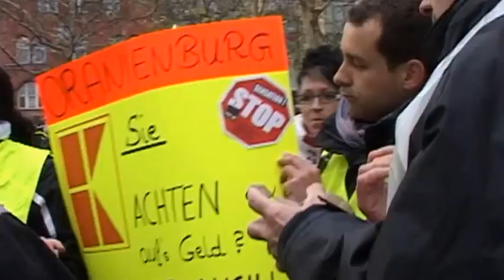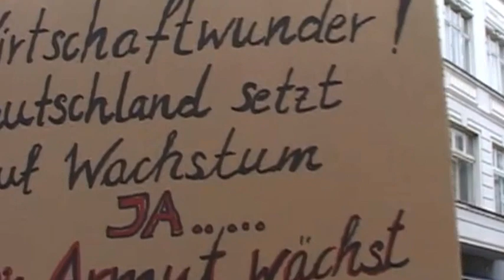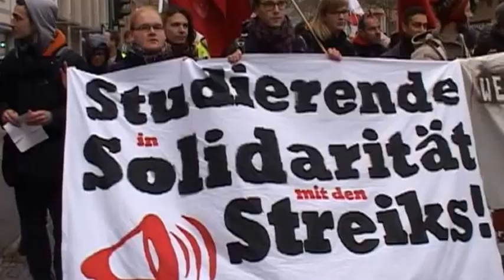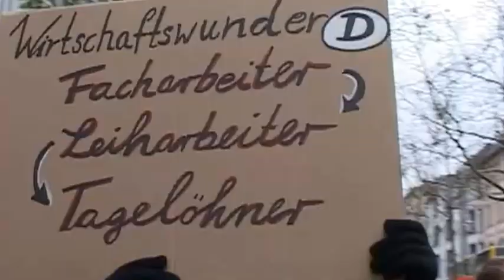Streik im Einzelhandel 2013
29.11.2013 Berlin-Steglitz - Protestkundgebung der Streikenden des Einzelhandels in Berlin und Brandenburg
Vorgeschichte: Die Arbeitgeber haben zum Jahresbeginn 2013 den Manteltarifvertrag und die Entgelttarifverträge gekündigt. Sie verlangen eine weitere Flexibilisierung und Deregulierung der Arbeitszeiten, die Streichung des Zuschlags für Kassier_innen, Einführung von Leichtlohngruppen für Warenverräumer und Auffüller_innen, und die Streichung von Spät und Nachtzuschlägen für dieselben. 25.000 Beschäftigte im Einzelhandel sind seitdem in die Gewerkschaft eingetreten mit dem Ziel, den Manteltafrifvertrag zu erhalten und einen Euro mehr Lohn pro Stunde zu erkämpfen.